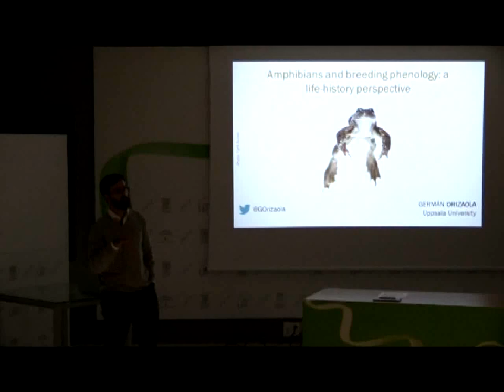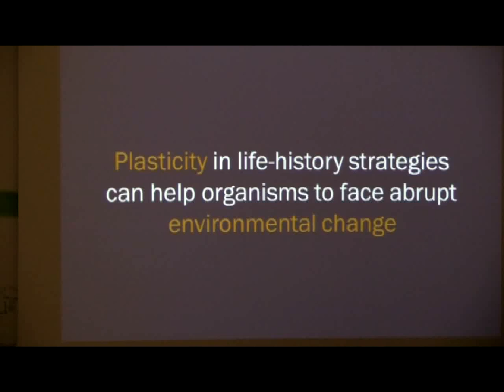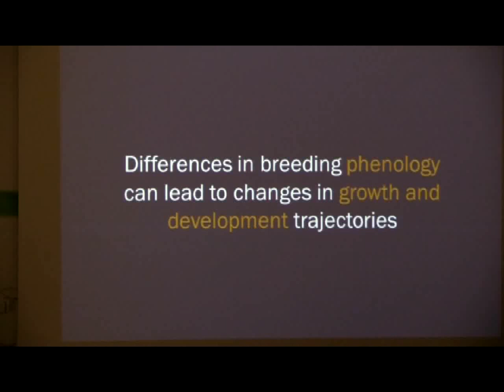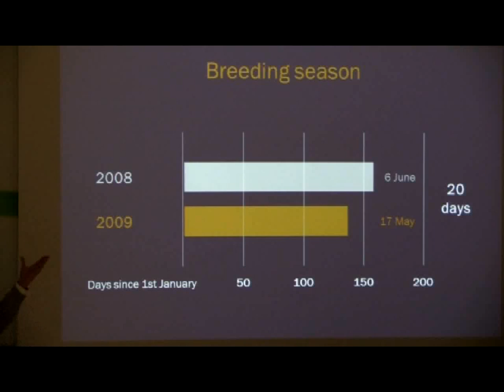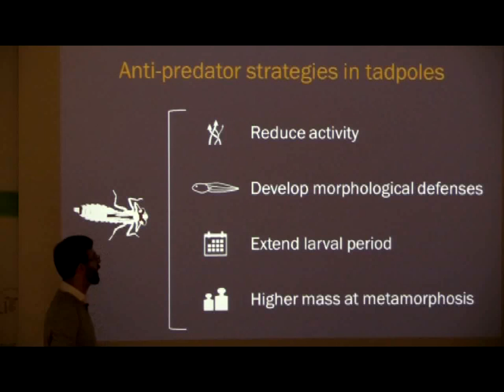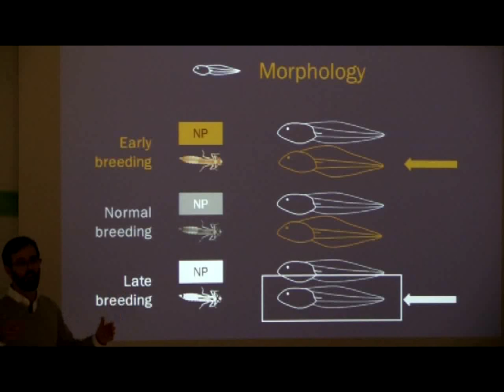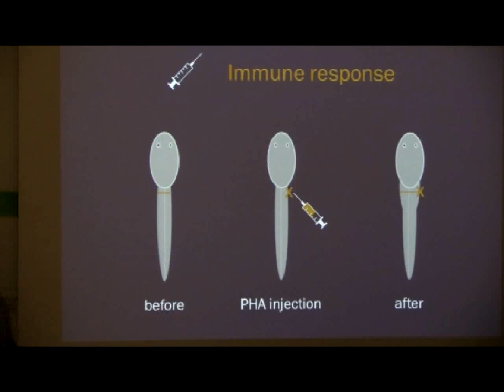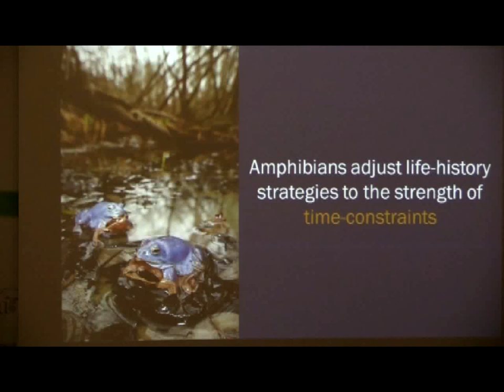Seminarios EBD, Germán Orizaola, 05/11/2015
"Amphibians and breeding phenology: a life history perspective",Germán Orizaola (Uppsala University), Time is often a critical ecological constraint determining whether animals survive and successfully reproduce. Organisms have evolved to synchronise the timing of key seasonal events (i.e. reproduction, migration, hibernation) with the environmental conditions that maximize their fitness. Seasonal environments are characterised by short time-windows with optimal conditions to breed and grow. However, the timing and length of these conditions are variable among seasons, and many organisms have recently experienced abrupt changes in their phenology ascribed to climate change. The capacity of organisms to track alterations in seasonality and adjust their life-history strategies to the changing environment is thus crucial for adapting to the current scenario of high climatic variability. In my research, I focus on the processes and mechanisms that allow organisms to cope with phenological variation, using amphibians as study models. In this seminar, I will talk about the plasticity of life-history strategies in larval amphibians in response to changes in breeding phenology, the interaction between life-history responses to breeding phenology and predation risk, as well as on the costs and potential activation mechanisms of alternative life-history strategies in amphibians.